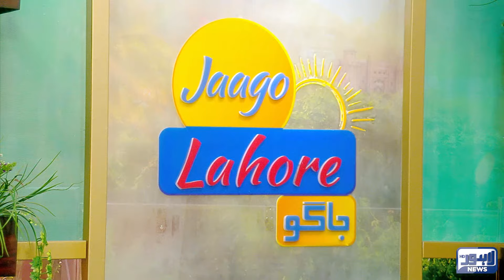Jaago Lahore With Muneeba Asif | 18 May 2024 | Lahore News HD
In Today's Jaago Lahore Host Muniba Asif

Show Produced And Owned By Dunya Network.